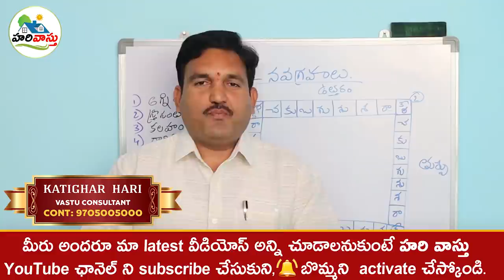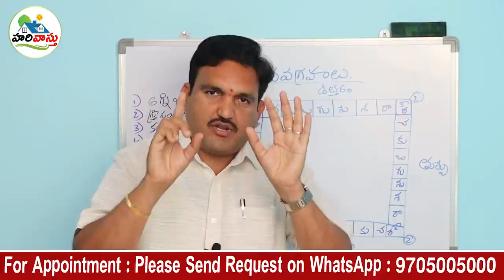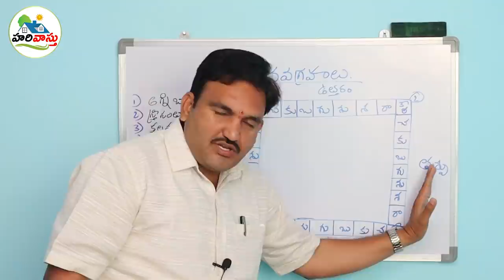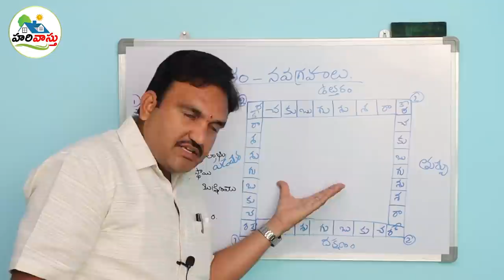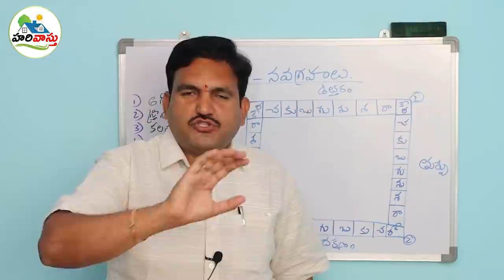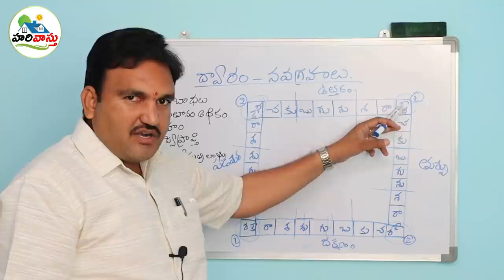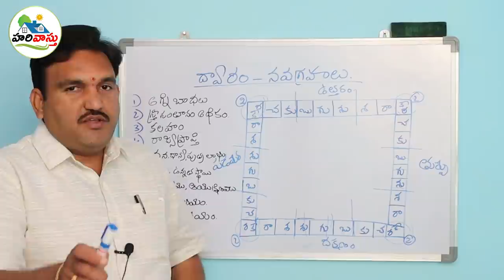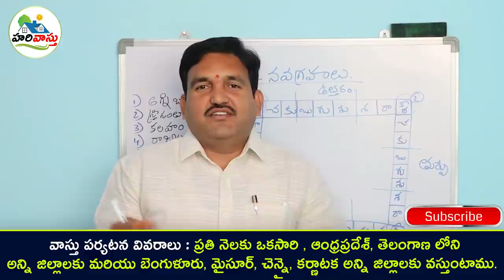నవగ్రహాల స్థానాల ప్రకారం ద్వారం ఎక్కడ పెట్టాలి | Maindoor | vastu prakaram Dwaram ekkada pettali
156👉 Please Watch  ► నవగ్రహాల స్థానాల ప్రకారం ద్వారం ఎక్కడ పెట్టాలి | Maindoor | vastu prakaram Dwaram ekkada pettali

navagrahala prakaram dwaram ekkada pettali,
main door vastu niyamalu,
dwarala niyamalu,
pradhana dwaram correct place ekkada,
dwaram ekkada pettali vastu prakaram,